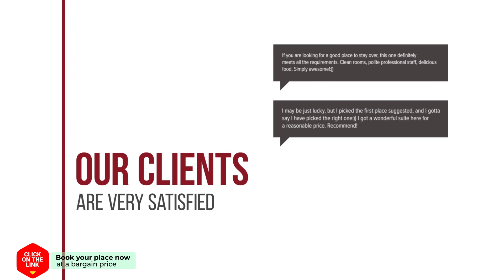De Grenswachter T Woonhuus En De Daele hotel review | Hotels in Aalten | Netherlands Hotels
De Grenswachter T Woonhuus En De Daele hotel video review. Hotels in Aalten, european 3 stars hotels.